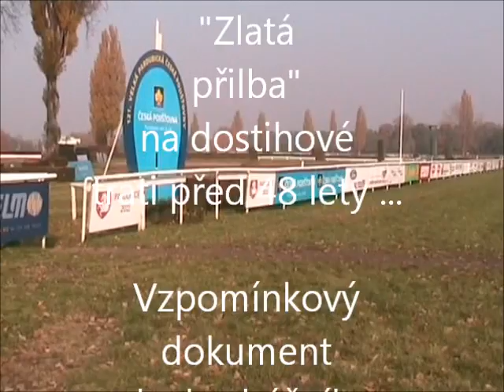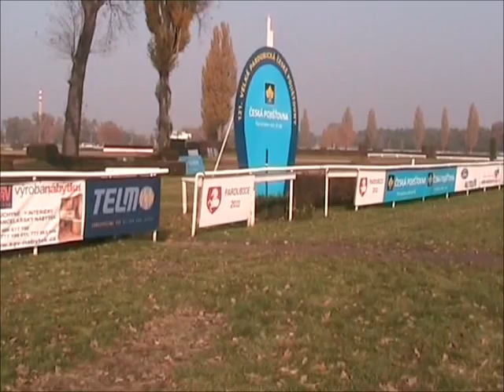1/1 Plochodrážní vzpomínání Míly Čmejly 2011 - 1.díl - Zlatá přilba Pardubice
Ahoj Milane. Posílám Ti sestříhané video, které mi pomohl technicky můj kamarád.
# Ty ho prý neotevřeš, musí se to instalovat na stránky, třeba  stream, you tube, # myslím odkaz, kde to můžou fandové vidět, nebo by se hodilo to dát na stránky # Pardubické zlaté přilby, tak jako jsou tam odkazy na fotky apod. Já to nechám na # Tobě, já to nikdy nedělal. Napiš mi, jestli se Ti povede to někam instalovat a # případně kam. Je to děláno  na koleně,ale za celých  48 let nikdo jiný nic # podobného neudělal a zájem neměla ani TV. Svým způsobem je to originál, který # doufám příznivci ploché dráhy ocení, obzvláště v budoucnu.
# . Zdraví Míla Čmejla